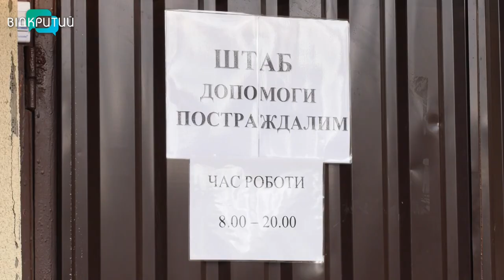Матеріальна допомога постраждалим у Дніпрі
Документи на виплату матеріальної допомоги від міста і ООН постраждалим від ракетного удару 14 січня оформлять в штабах допомоги